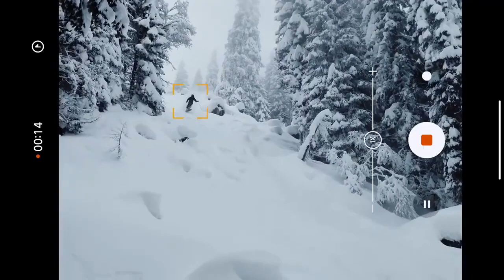Xiaomi 12 Pro Cyber Focus Camera. Apply if you have any problems or questions.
Xiaomi Mi 12 Pro Smartphone Snapdragon 8 Gen 1 Octa Core 128GB/256GB 6.73'' 120Hz Display 120W Charging 50MP Triple Camera

Xiaomi 12 Pro Cyber Focus Camera

Apply if you have any problems or questions.